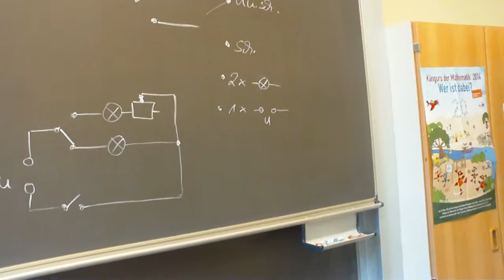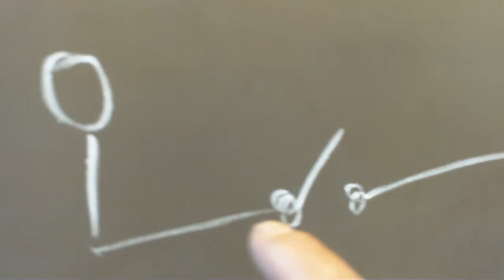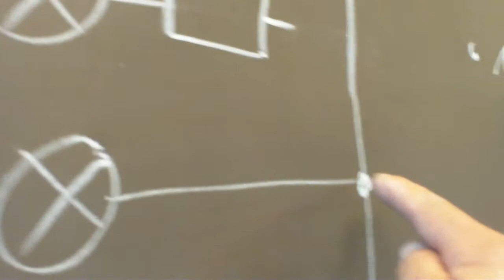Stromkreise aufbauen, Umschalter für Fußgänger-Ampel, andere Art des Schalters, Physik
Das klappte bisher überall auf der Welt, egal, ob in Deutschland, Österreich, Schweiz, Russland, China, Canada, oder genauer: Niedersachsen, Mecklenburg, usw. oder im Landkreis Rostock, Celle, spezieller: Hamburg, Berlin, Frankfurt, Düsseldorf, Hannover, Köln, München, Stuttgart, Wien, New York… Das ist so leicht, dass es manchmal auch Schüler selbst erklären, weil sie es können, OBWOHL sie keine Streber sind, sondern Mathe-Anfänger. --- Physik 8.Klasse :zzzzz_intern 08 2014_10_02 Aufgaben